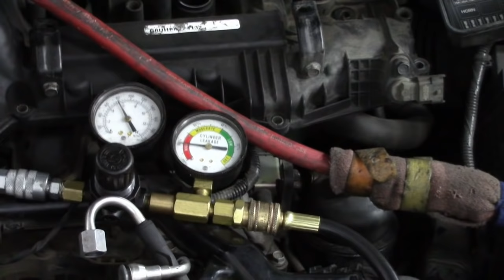Muffler Shop Says This Engine Is Blown?!?!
Owner of car breaks down near a Muffler shop and their diagnosis sounds absolutely crazy.  Owner has me check out if their diagnosis is correct.